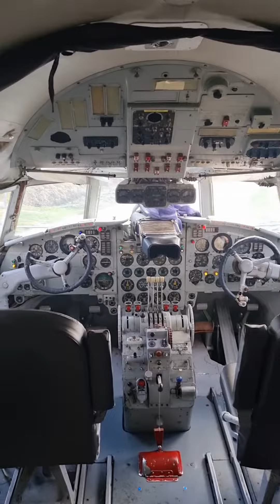Stewardess vliegtuig-HOTEL | UNIEK en VERGETEN | Sophia de Boer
Wat een beleving. Fantastisch ontvangst en TOP-ontbijt van ge-wel-dige gastvrouw Marian...